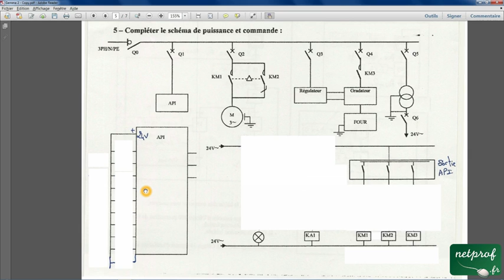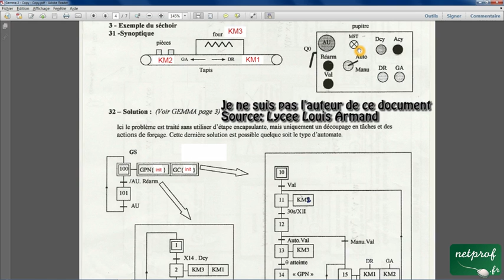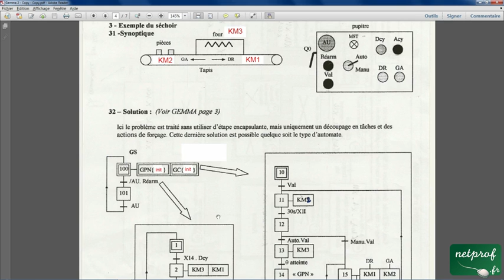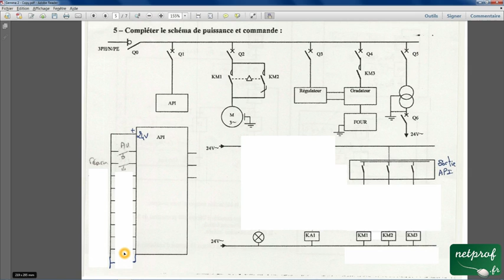002 / 017 GEMMA / Schéma de puissance et de commande + Entrées des API